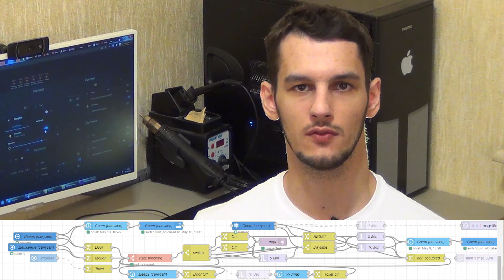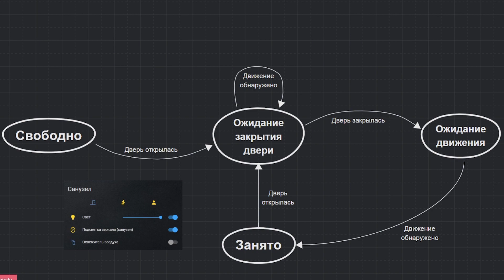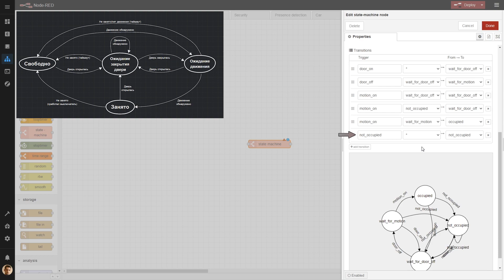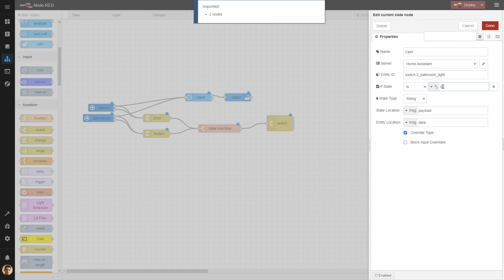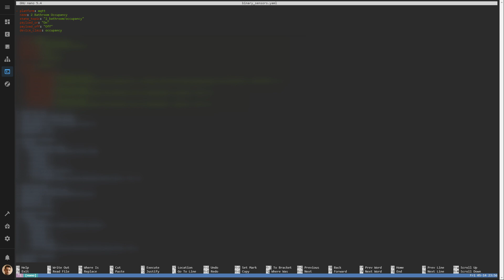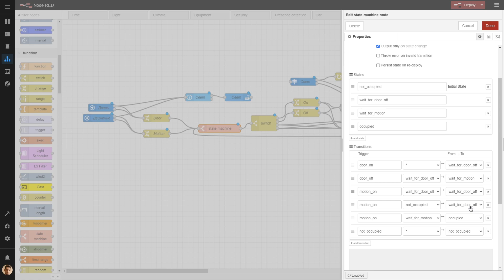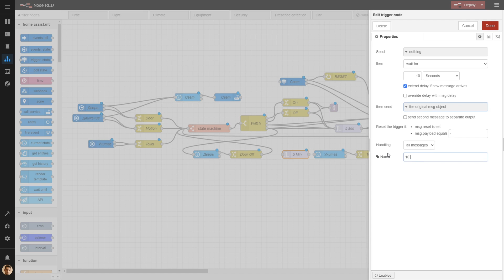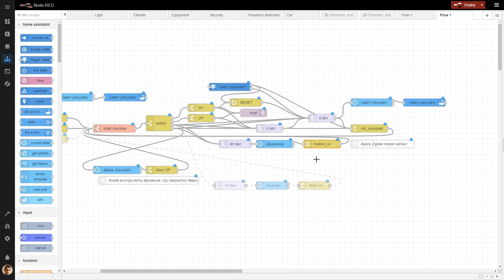Лучшая автоматизация света в ванной | Node-RED, Home Assistant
Грамотное автоматическое включение и выключение света в ванной с использованием датчика движения, датчика открытия двери и Node-RED.

На момент создания сценария, датчиков присутствия еще не было в продаже.